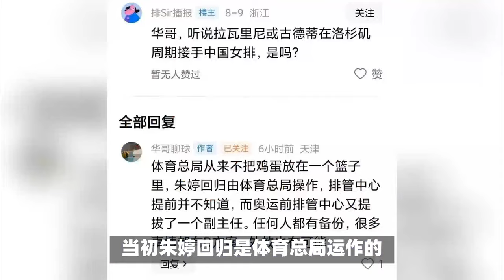正式官宣！朱婷再获重任，恭喜中国女排！最新职务曝光，蔡斌感到欣慰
队长朱婷再获重任，恭喜中国女排！最新职务曝光，蔡斌感到欣慰